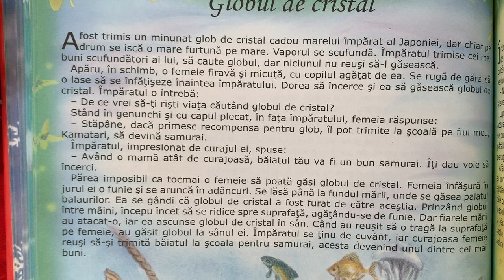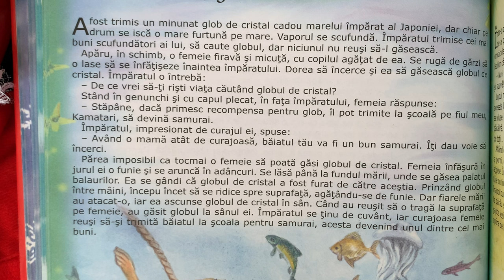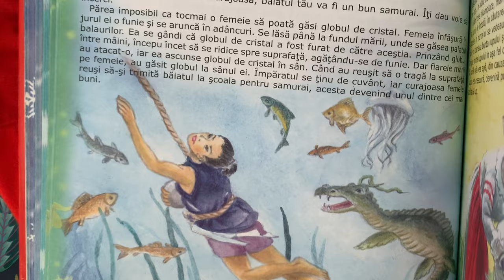Globul de cristal 🔮 Povești pentru copii în limba română | Povești scurte 4K (111/365)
Povești noi cu globul de cristal pentru copii. Povești pentru copii în limba română. Povești scurte audio în 4K. Să citim o carte de poveste împreună. Basme și povești de lectura.

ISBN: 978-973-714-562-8